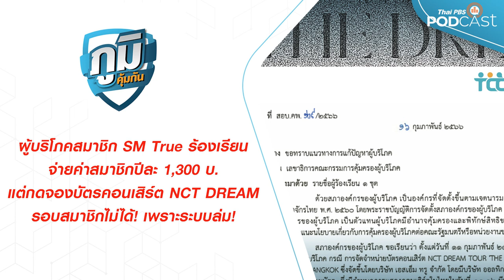ร้องจองบัตรคอนเสิร์ตไม่ได้เพราะระบบล่ม | ตรวจโรงงานลูกชิ้นหมูสกปรกไม่ถูกสุขลักษณะ | ภูมิคุ้มกัน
ผู้บริโภคที่เป็นสมาชิกของบริษัท SM True ร้องเรียน กดจองบัตรคอนเสิร์ตไม่ได้เพราะระบบล่ม
      ผู้บริโภคสมาชิก SM True MEMBERSHIP ร้องเรียนสภาองค์กรของผู้บริโภค กว่า 4,000 ราย ว่าระบบจองบัตรคอนเสิร์ต NCT DREAM THEDREAMSHOW 2 in BKK ขัดข้องทางเทคนิค ทำให้ไม่สามารถกดบัตรในรอบสมาชิกได้
     สภาองค์กรของผู้บริโภค ยื่นข้อเรียกร้องถึง สคบ. ตรวจสอบบริษัท SM True ถึงกรณีนี้จนทำให้ผู้บริโภคหลายรายเสียสิทธิเลือกที่นั่งที่ต้องการ ชี้ข้อเสนอการสมัครสมาชิกเพื่อให้ได้รับสิทธิกดบัตรก่อนอาจทำให้บริษัทฯ อื่นเลียนแบบ และทำให้ผู้บริโภคเข้าไม่ถึงบริการรับชมคอนเสิร์ตในราคาที่เป็นธรรม พร้อมเสนอ สคบ. กำหนดธุรกิจการจัดคอนเสิร์ตเป็นธุรกิจควบคุมสัญญา
ฟังรายละเอียดจาก โสภณ หนูรัตน์ หัวหน้าฝ่ายคุ้มครองและพิทักษ์สิทธิผู้บริโภค สภาองค์กรของผู้บริโภค

อย. และ บก. ปคบ. ตรวจ โรงงานผลิตลูกชิ้นหมูยี่ห้อ “จ๊ะเอ๋” ผลิตโดยไม่ขออนุญาต กระบวนการผลิตสกปรกไม่ถูกสุขลักษณะ ส่งตรวจวิเคราะห์หาสารบอแรกซ์
ฟังรายละเอียดจาก เภสัชกร วีระชัย นลวชัย รองเลขาธิการคณะกรรมการอาหารและยา